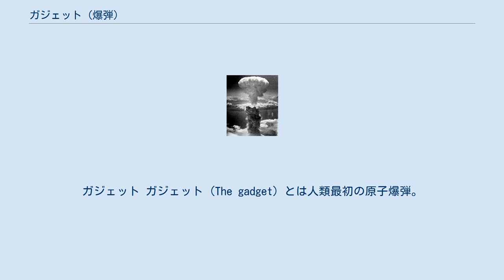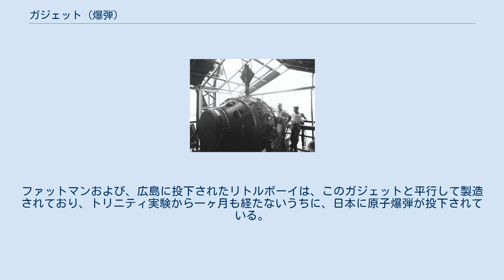ガジェット (爆弾)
ガジェット ガジェット (The gadget) とは人類最初の原子爆弾。
第二次世界大戦中におけるマンハッタン計画で製造された。
 最終組み立ては実験場近くにあるマクドナルド牧場にある小屋を借りて行われた。
 1945年7月16日、ニューメキシコ州・アラモゴード砂漠のホワイトサンズ射爆場に於ける核実験「トリニティ」で爆発した。
 ガジェット（gadget。道具や、ちょっとした装置という意味）の名は、「爆弾」のようなあからさまな名前にすると、マンハッタン計画の目的を知らない人々から情報が漏れてしまったり、スパイ活動によりその内容が明らかになることを警戒し、コードネームとして付けられたものである。
 この原子爆弾は、爆縮レンズを用いたインプロージョン方式のテストを目的として製造され、長崎に投下された原子爆弾「ファットマン」と同様の構造をしている。
ただし、ファットマンのように空中からの投下ではなく、鉄製のタワーの上に備え付けられた状態で爆発した。
ファットマンおよび、広島に投下されたリトルボーイは、このガジェットと平行して製造されており、トリニティ実験から一ヶ月も経たないうちに、日本に原子爆弾が投下されている。